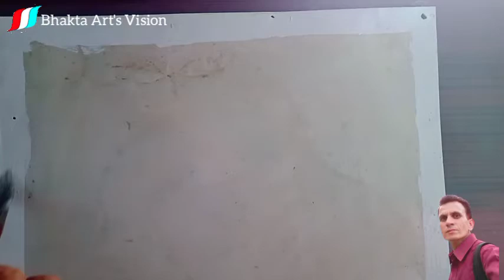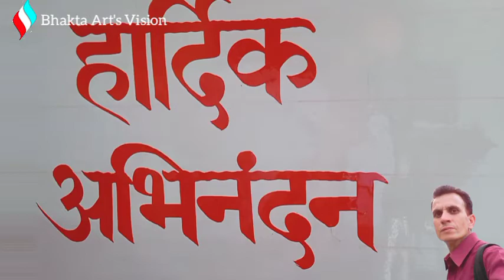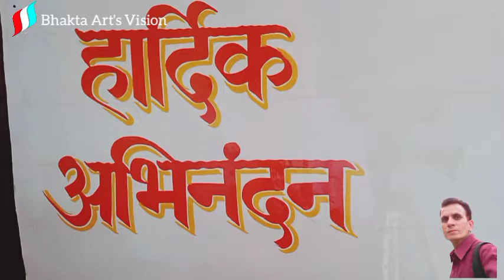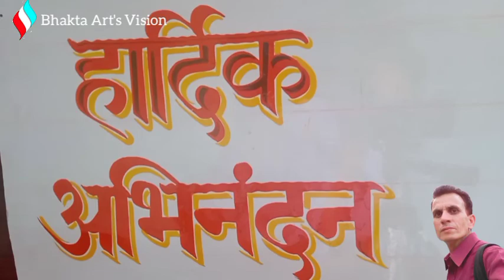राइटिंग कैसे सुधारें, राइटिंग सुधारने का अभ्यास How to Improve Writing, Practice to Improve Writing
इस विडियो में पेंटिंग राइटिंग सुधारने के विषय में बहुत ही आसानी के साथ समझाया गया है,